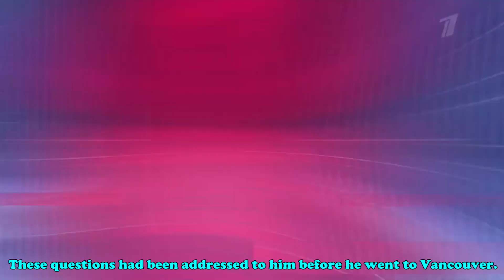Evgeni Semenenko answers questions of his fans! [ENG SUB]